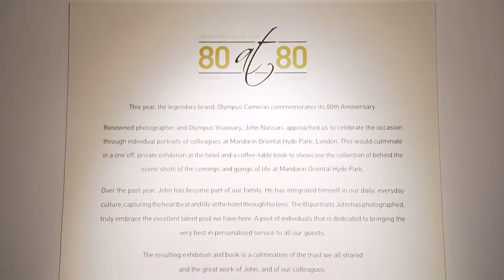80 at 80 with Mandarin Oriental Hyde Park, London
A Photography Project by John Nassari. After spending over 10 months with the staff of Mandarin Oriental Hyde Park London, John Nassari showcased a beautiful array of images that capture the daily life behind the scenes of this magnificent hotel. As part of the Olympus 80 year anniversary celebration.